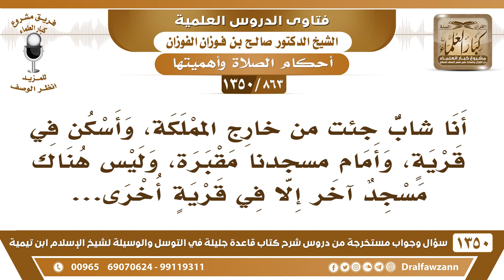[863 /1350] أمام مسجدنا مقبرة، وليس هناك مسجد آخر إلا في قرية أخرى، فما حكم الصلاة فيه؟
-[863 /1350] السؤال: أنا شاب جئت من خارج المملكة، وأسكن في قريةٍ، وأمام مسجدنا مقبرةً، وليس هناك مسجد آخر إلا في قريةٍ أخرى...
 الجواب: إذا كانت المقبرة مفصولة عن المسجد بفضاء أرض فضاء، أو طريق فلا مانع من ذلك، إنما الممنوع إذا كانت المقبرة أو القبر ملتصقًا بالمسجد، افهموا الفرق بين هذا وهذا، وإلا فكل البلاد أغلبها فِيها مساجد قريبة من القبور، لكنها مفصولة.
للاشتراك في قناة الشيخ صالح الفوزان
أسئلة وأجوبة من شرح قاعدة جليلة ( 1350 ) مقطع

للاستفسار والإقتراحات والدعم
رئيس الفريق
لمشروع كبار العلماء